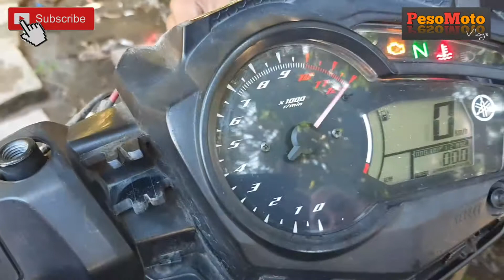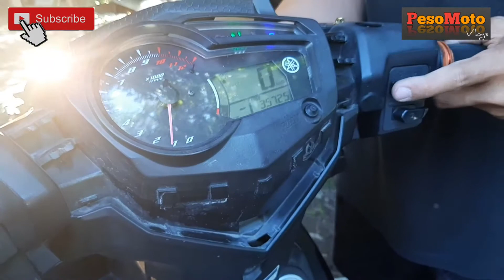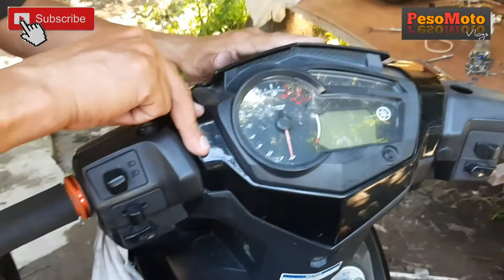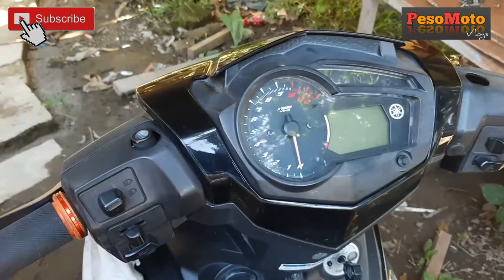PAANO MAG-INSTALL NG OSRAM BULB | YAMAHA | SNIPER 150 | TAGALOG TUTORIAL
PALIT TAYO HEAD BULB PONDIDO LOW BEAM NATIN KAYA NAG INSTALL AKO NG OSRAM BULB. AS USUAL D.I.Y PO PANOORIN HANGGANG DULO.